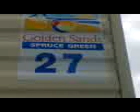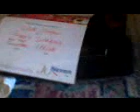A tour round the caravan i stayed in at Golden sands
I went to Golden sands Holiday park (Haven holidays)and stayed in a 3 bed caravan for 2 weeks. I had so much fun on my 2 week holiday!